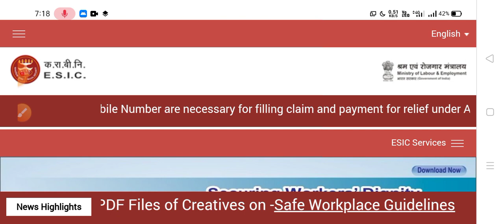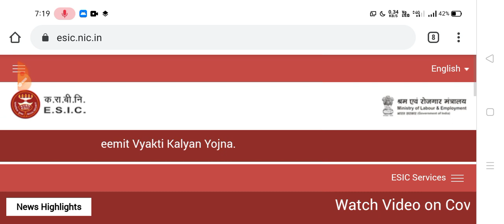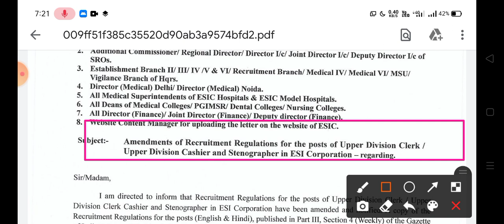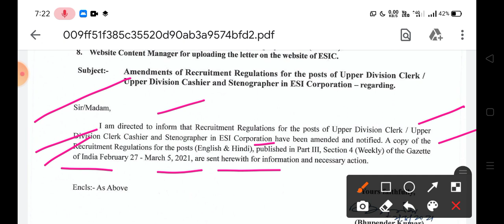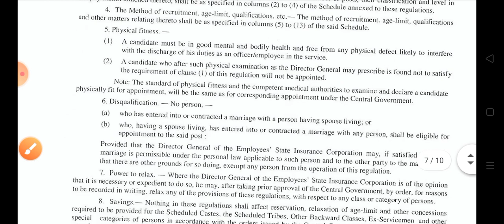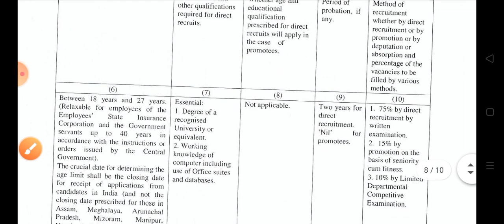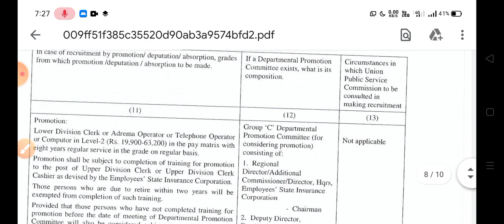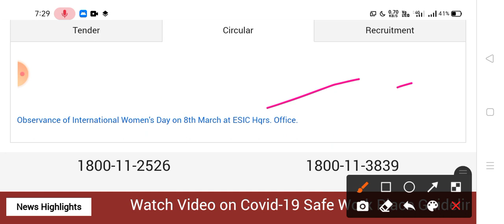❇️শ্রম দপ্তরে 6552টি শূন্যপদে কর্মী নিয়োগের বিজ্ঞপ্তি প্রকাশিত-2021👇👇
❇️শ্রম দপ্তরে কর্মী নিয়োগ👇👇👇

Stenographer/ Clerk/Cashier

Qualification H.S/ OTHERS

2021 Recruitment 👇👇👇

Official Sir--